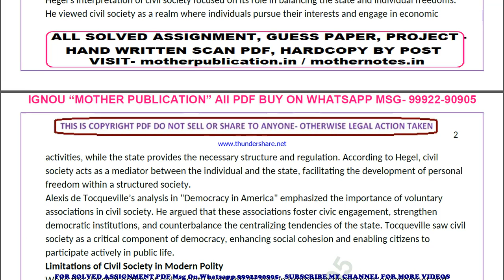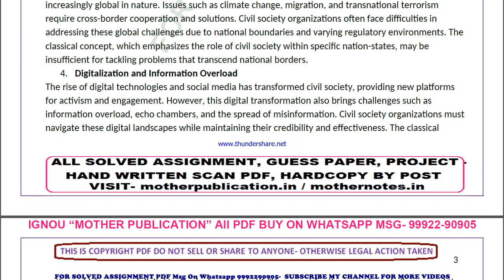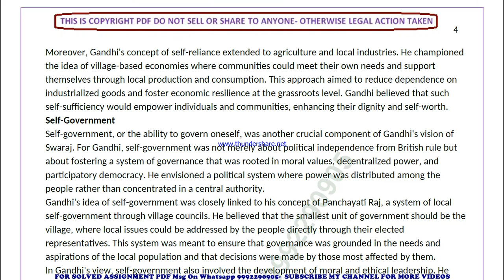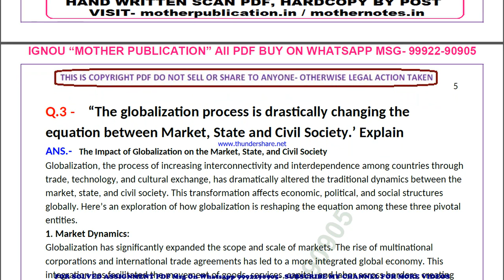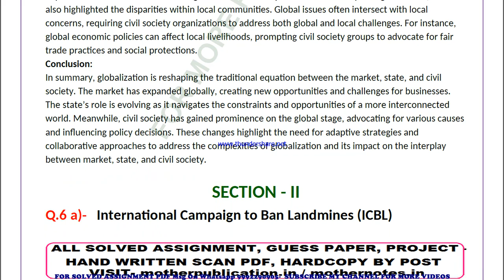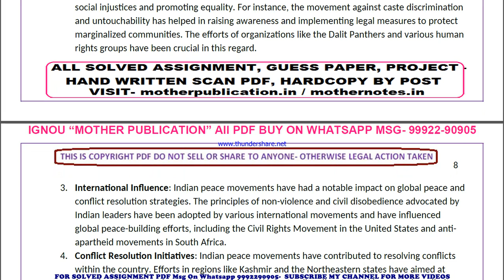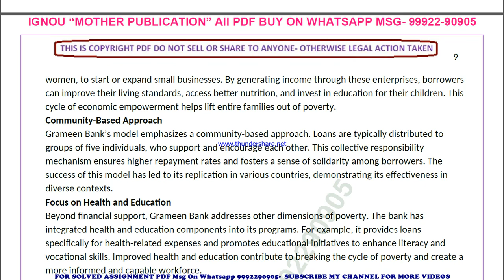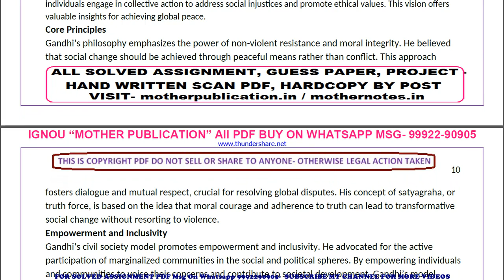mgpe 13 solved assignment 2024-25 | mgpe 13 solved assignment in english 2025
ignou solved assignment mgpe 13,
mgpe 13 solved assignment in english,
 mgpe 13 ignou assignment 2024-25,
  mgpe 13 solved assignment 2024-25,
 ignou mgpe 13 solved assignment free,
  solved assignment ignou 2024-25 mgpe 13,
 solved assignment of mgpe 13,
 mgpe 13 ignou solved assignment kaise download kare,
 ignou solved assignment 2024-25 mgpe 13,
mgpe 013 solved assignment,
mgpe 013 solved assignment 2024-25 in english,
mgpe 013 solved assignment in english,
mgpe 013 ignou assignment 2024-25 solved,
mgpe 013 solved assignment 2024-25,
ignou mgpe 013 solved assignment free,
mgpe 013 solved assignment ignou 2024-25,
solved assignment ignou 2024-25 mgpe 013,
mgpe 13 solved assignment ignou exam preparation ignou exam
mgpe 13 exam how to study for ignou,
exam mgpe 13 exam preparation preparation for,
gnou exams mgpe 13,
 ignou mgpe 13 exam preparation,